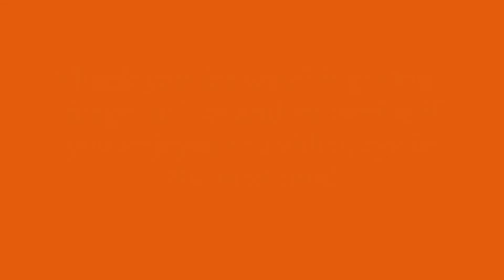Flood Escape Mission - Ignis Laboratory (Satanic - Multiplayer)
One of the newest maps on FEM, Ignis Lab! Multiplayer.